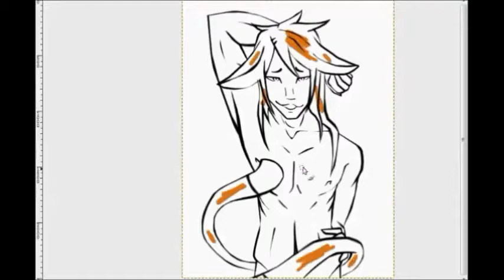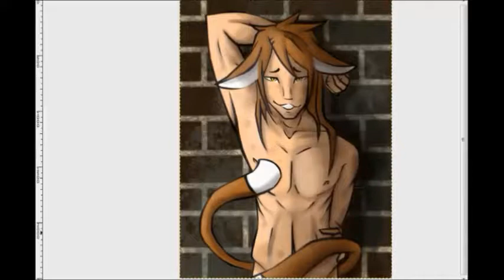Kitty Kitty | SpeedPaint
It's a simple, short speed paint.  Duh :p  (You're the best)